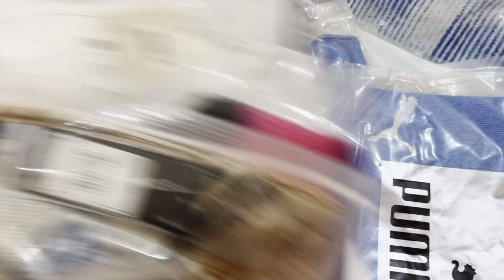Fonte de camisa de time tailandesa | Como importar camisas de time tailandesas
Pegue camisas de Time para uso próprio e também para vender com preço de fábrica, pegue diretamente com fornecedores.

Veja o que você vai receber no Curso: ⤵️
👉Contato direto com Fornecedor
👉Várias opções de produtos
👉Estratégias de vendas
👉Domine as rede sociais
👉Pague pouco e lucre muito
👉Vendas sem investir nenhum real
👉+ de 50 aulas passo a passo
👉 Uso próprio e econômico
👉 Cartela de clientes fieis

MÓDULO 1: COMECE A IMPORTAR AQUI.
Neste modulo você vai começar a entender como funciona o processo de importação e já iniciar algumas coisas práticas.

MÓDULO 2: COMPRANDO DIRETAMENTO DA FONTE
Agora é hora de se aprofundar ainda mais e aprender na prática a fazer compras direto no WhatsApp dos fornecedores e o melhor, você terá acesso a + de 5 fornecedores meus de confiança.

MÓDULO 3: MÉTODOS DE VENDAS
Vou te mostrar como funciona minhas estratégias de vendas e como faço para ganhar dinheiro até vendendo camisas mesmo sem investir nenhum real. Você poderá escolher se quer ou não ter estoque.

MÓDULO 4: SANANDO SUAS DÚVIDAS
Tudo importador iniciante estará com com a cabeça explodindo de perguntas e este módulo eu criei especialmente para que você não fique desesperado e entenda tudo o que ensino de maneira simples.

Vou te ensinar como precificar produtos, como criar sua própria marca.
Você vai aprender também como vender pelo Facebook, ensinar um básico sobre o Instagram, vendendo pelo WhatsApp, tráfego pago para vender mais, importando mais produtos esportivos e estratégias para fidelizar alisar clientes.

Além de todo o conteúdo do curso, você vai receber mais 3 bônus: Grupo de suporte para dúvidas e comunidade entre os alunos para troca de informações no TELEGRAM.

Segundo Bônus, Grupo de suporte para dúvidas e comunidade para ajuda coletiva no Facebook.

E Bônus completo em passo a passo de como criar um catálogo chamativo e GRATUITO.

Em caso de dúvidas, entre em contato com nosso suporte, nossa WhatsApp vai estar aqui abaixo👇

IGNORE A TAGS:
Fonte de camisa de time tailandesa,
Como importar camisas de time tailandesas,
contato de fornecedores de camisas tailandesas,
curso importador esportivo,
sites para comprar camisas tailandesas,
importar camisas de time da china,
importar camisas de basquete,
importar camisas do peru,
importar camisas de futebol,
importar camisas de time da suécia,
camisas tailandesas futebol atacado,
camisas tailandesas futebol fornecedor,
camisas tailandesa é original,
contato de fornecedores de camisas de time tailandesas